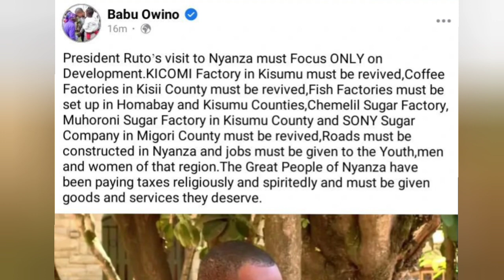Babu Owino Wàrning Message To President William Ruto Ahead Of His Two Days Visit In Nyanza region